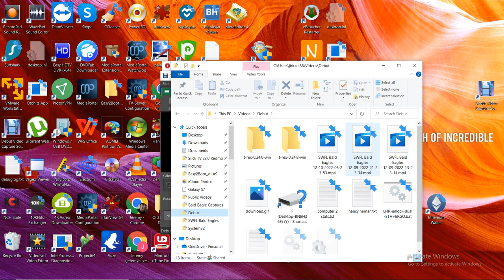SWFL Bald Eagles 12/10/2022 05:23